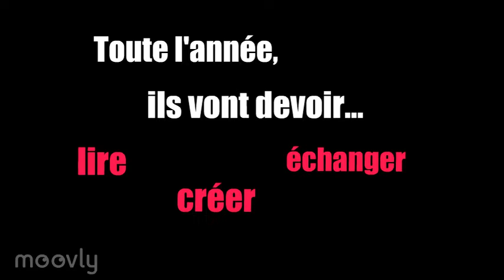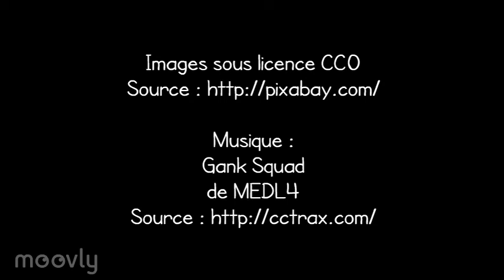Défi Babelio31 : Teaser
Teaser du Défi Babelio de Haute-Garonne 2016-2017